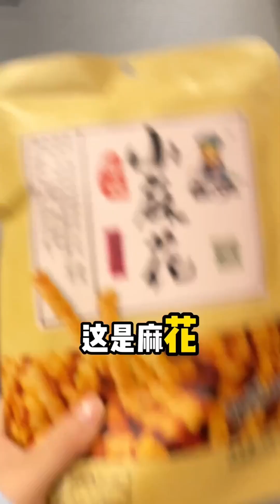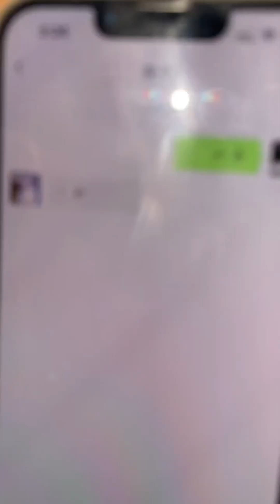当男友惹我生气时，让朋友在中间传话,真是苦了他们了！